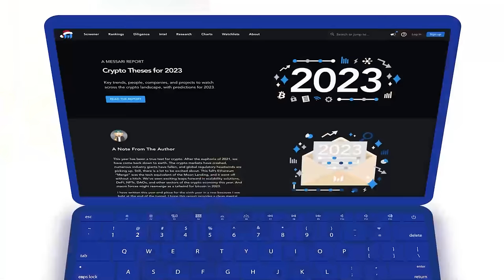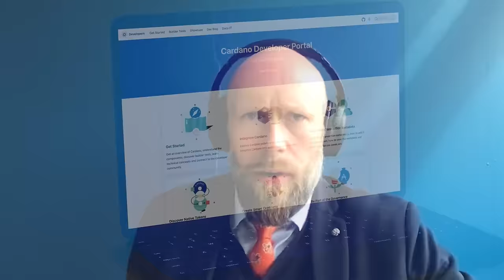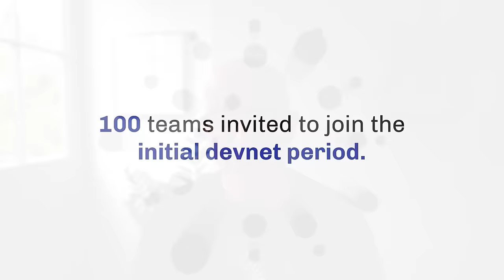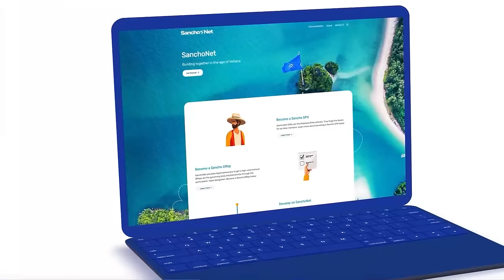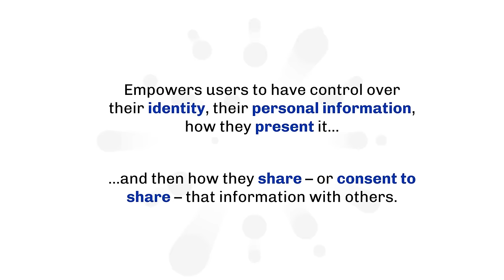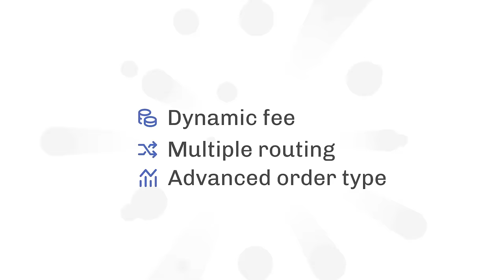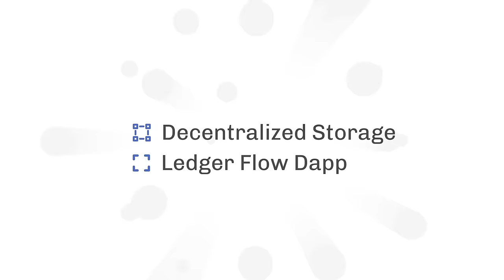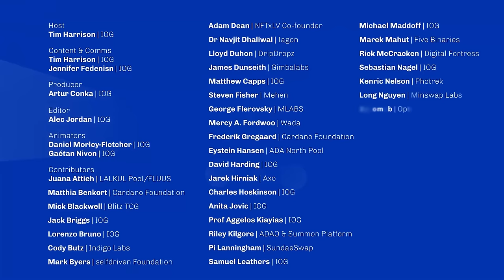🌟 Essential Cardano 360 End of Year Show - December Edition 🌟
Join us for a year-end celebration on Essential Cardano 360!

As 2023 comes to a close, we're taking a journey through some of the highlights that made this year truly remarkable for the Cardano ecosystem.

From the groundbreaking research at IOG to the launch of transformative projects from an array of builders, Cardano has seen unprecedented growth and success throughout the year. We'll be revisiting key moments, acknowledging the contributions of the Cardano community, and highlighting the achievements that shaped the age of Voltaire.

From Valentine Upgrade, Wanchain's launch of the first cross-chain bridge, and global CIP-1694 workshops to Rare Evo, Cardano Summit and recent Cardano Ballot - let’s relive it all.

As we bid farewell to 2023, we're excited about what the future holds for Cardano. From governance advancements to technological developments, the journey continues. We extend our gratitude to the Cardano360 show viewers, contributors, and the entire Cardano community for your support. Wishing everyone happy holidays from the IOG team! 🎉

🗒️If you wish to be part of the Cardano ecosystem and help develop Cardano and IOG products, check the IOHK Careers

⏳Timestamps:

00:00:00 Welcome to Cardano360 December edition
00:01:24 Revisiting research highlights & Edinburgh Decentralization Index
00:09:03 A look back at CIP-1694 community workshops
00:14:11 Lukas Rosa on how Aiken is empowering Cardano developers
00:15:50 Scalability on Cardano: Hydra overview with Sebastian Nagel
00:19:24 Frederik Gregaard on Messari report and the annual report by the Cardano Foundation
00:23:54 Voltaire: an interview with Pi Lanningham and his perspective on CIP-1694 and minimal viable governance
00:26:30 Micky Watkins from World mobile on their mission & project
00:30:36 Rare Evo event highlights
00:39:45 NFTxLV event highlights
00:44:56 Atala Prism update
00:52:02 BuildingOnCardano - interviews with the Cardano Summit attendees
01:11:05 Closing notes

Watch the Cardano Summit 2023 session on Past, Present and the Future with Charles Hoskinson and Eran Barak